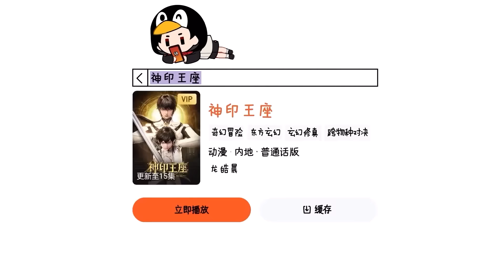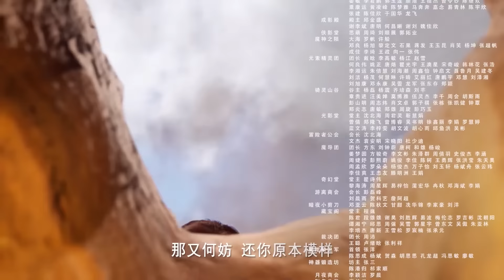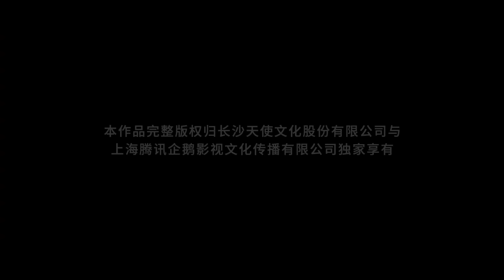💑 《神印王座》 Throne of Seal | EP81 | 🔥MUTI SUB | Donghua